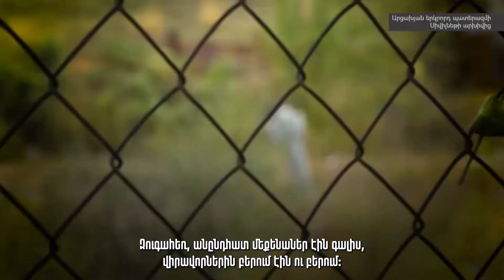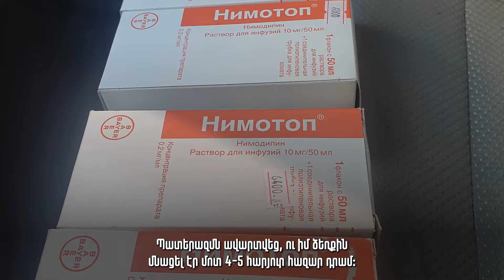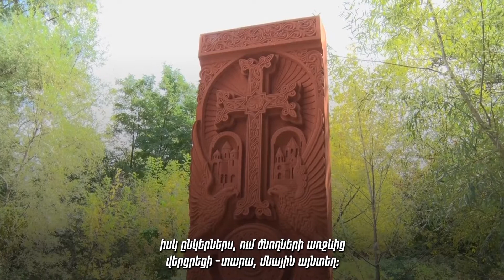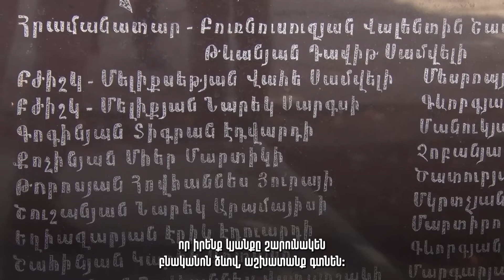«Մարդ գործող» էպիզոդ 16. Աննա Հովհաննիսյան